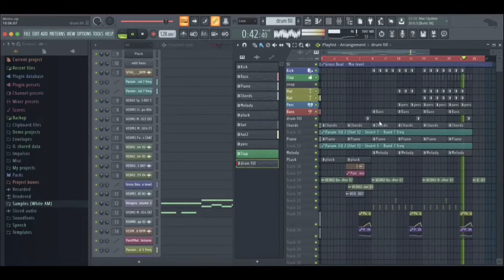FL Studio Future Bounce Template - Mesto by Music Room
FL Studio Future Bounce Template

Description:
Mesto - FL Studio Template in Future House anв Future Bounce Style!
If you are in search of a great track that sounds like Mesto, then this is the one for you. This tune comes from one of our best labels, Music Room, and guarantees your climbing into the world music charts.
ATTENTION: Preview in mp3 128kbps!

Product Specs:
Fl Studio 20 Project
8 Spire Presets